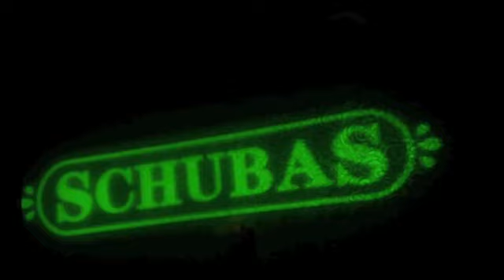RUBYGRASS REUNION SHOW@ Schubas, summer 2011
The only video of our band on Youtube taken live in 2011. I will upload another one soon(sold out concert at the Park West Chicago(considered our last show in 2001)
Band members including myself: Oskar Saville, Jim Rubino, Larry Steinway , Jim Howard. A special thanks to Laurence Yolles for adding the percussion. Special appearance from Robert Cornelius , a great friend , awesome person and awesome artist. Even though you can't see me, LOL , I am playing the drums and singing back up.